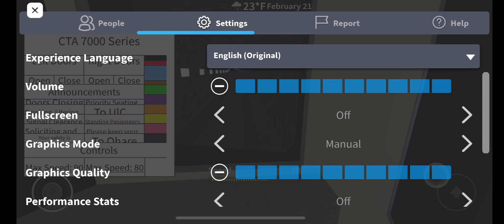Roblox Chicago L Blue line Douglas branch remodel (7000)